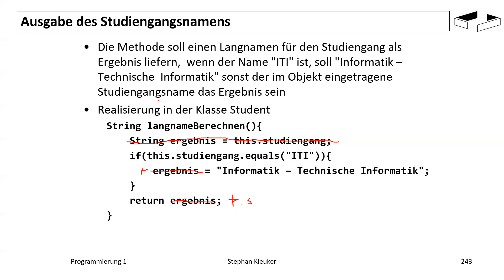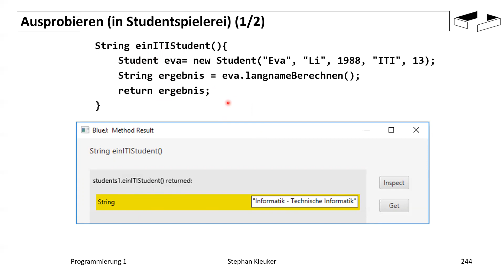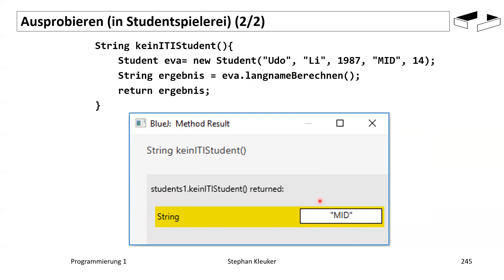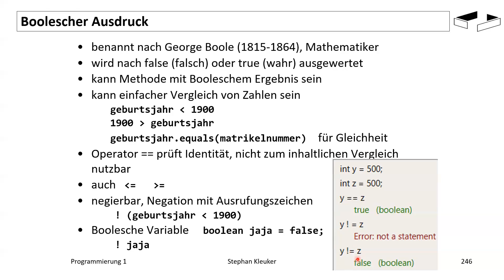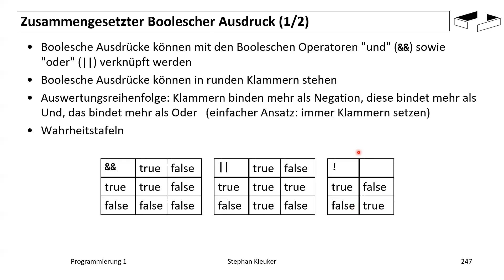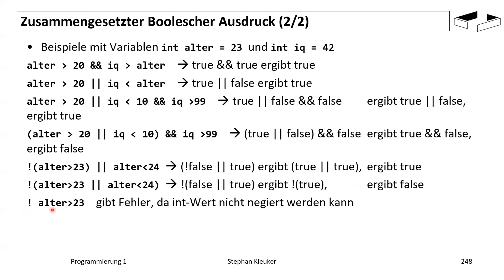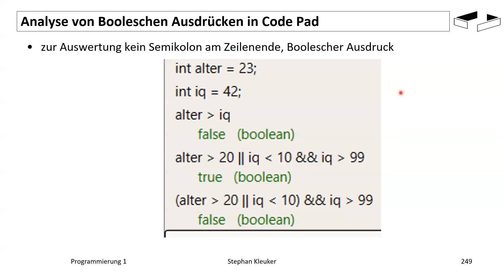Programmierung 1 - Alternative 4_7